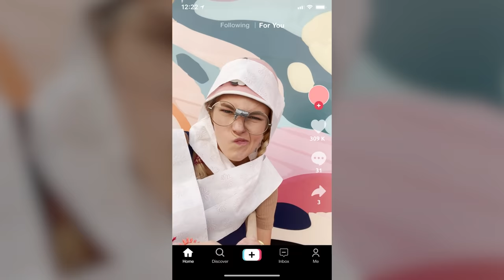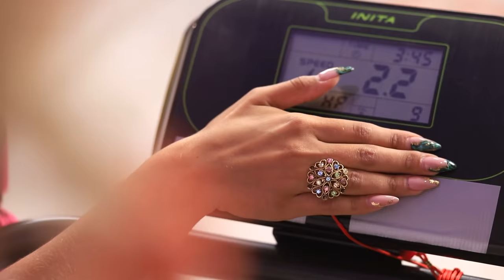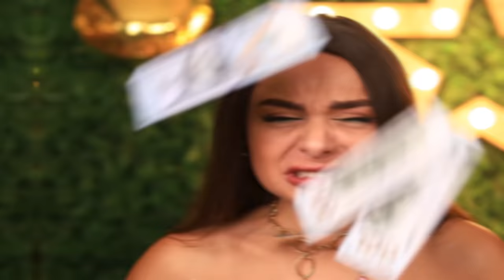Rich Unpopular Girl vs Broke Popular Girl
Popular is always better than unpopular. And being rich is definitely better than being poor. But in our new video we have some unusual opposites!